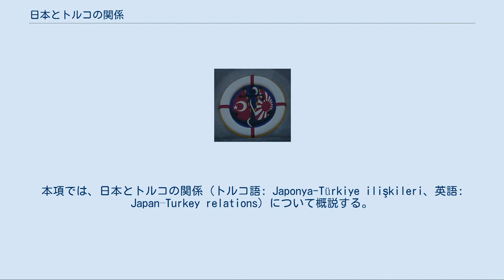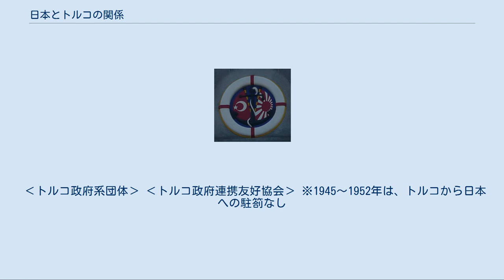日本とトルコの関係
本項では、日本とトルコの関係（トルコ語: Japonya-Türkiye ilişkileri、英語: Japan–Turkey relations）について概説する。
オスマン帝国時代（1299年 - 1922年）も含めて本稿で扱う。
 15世紀に入ってオスマン帝国の勢力が伸長すると、それまで陸路でアジアから香辛料を入手していたヨーロッパは、通商ルートを帝国にさえぎられることとなり、新たな通商ルートの開拓の必要性に迫られた。
この後ポルトガルやスペインは喜望峰廻りの海洋通商ルートを開拓し、アジアにも勢力を拡大していくこととなった。
すなわち1543年の鉄砲伝来によってはじまる日本と欧米との接触は、オスマン帝国の勢力伸長の間接的な影響を受けて起こった出来事であると言える。
 詳細は「エルトゥールル号遭難事件」を参照 エルトゥールル号殉難将士慰霊碑 （和歌山県串本町） 1887年、小松宮彰仁親王がヨーロッパ訪問の途中でイスタンブールに立ち寄った。
それに応える形で1890年、オスマン帝国スルタンであったアブデュル・ハミト2世の使節としてフリゲート艦「エルトゥールル」が日本へ派遣された。
使節は明治天皇へ親書などを手渡し帰国の途についたが、和歌山県沖で台風に巻き込まれ座礁沈没、特使オスマン・パシャを含め500名以上の乗組員が死亡した。
しかし紀伊大島の住民が救援に駆けつけ69名が救出、報せを聞いた明治天皇は直ちに医師と看護婦を派遣、救援に全力をあげた。
さらに生存者には日本全国から多くの義捐金・弔慰金が寄せられ、1891年、生存者は日本海軍の装甲コルベット「金剛」、「比叡」の2艦によりオスマン帝国に丁重に送還された。
1892年には日本各地で講演を行い義捐金を集めた山田宗有がトルコに渡り、アブデュル・ハミト2世に謁見している。
この事件はトルコ国内で大きく報道され、日本人に対する友好的感情もこの時より醸成された。
 現在、和歌山県串本町ではトルコと日本の関係についての記念館がある。
 南下政策によって日土両国への脅威となるロシア帝国 1866年のロシア帝国 領土 勢力圏 1904年から始まった日露戦争に、オスマン帝国国民は大きな関心を寄せた。
これはクリミア戦争（1853年 - 1856年）・露土戦争（1877年 - 1878年）などによってロシアからの圧力を受けていたことによるもので、両国にとって南下政策を推し進めるロシアは共通の敵であった。
1905年日本が日本海海戦でロシアバルチック艦隊に対し決定的な勝利をおさめると、オスマン帝国国内では自国の勝利のように喜ばれた。
なおロシア黒海艦隊に対する封鎖を日本に協力するために行ったという解釈があるが、黒海艦隊が黒海から出ることを禁じた1841年のロンドン条約以降常に行っていたことである。
 ロシアとの歴史的な対立関係、戦艦の購入を巡り英国と急速に関係が悪化したこと、ドイツの強い働きかけと陰謀（黒海襲撃）などにより、オスマン帝国は、第一次世界大戦では同盟国側として参戦、連合国側として参戦した日本とは交戦国同士となる。
敗れたオスマン帝国は1920年セーヴル条約によって広範な領土を失った。
 第一次世界大戦で敗戦国となったトルコは、さらなる列強による国土分割・植民地化の危機にあった（希土戦争、チャナック危機）。
しかし1922年からケマル・アタテュルクらの主導で祖国解放戦争が開始されトルコ共和国が成立（トルコ革命）、1923年のローザンヌ条約（日本を含む8か国が参加した）により国境が決定した。
 1924年には日土の国交が樹立され、1926年には日土協会が発足。
トルコでは近代化政策が進められたが、民族資本の育成や国立銀行の設立、法制面の整備などの諸改革は、日本の明治維新を手本にしたものである。
1930年、日土通商航海条約が結ばれ両国の関係はより強固になった。
 終戦によってロシアの捕虜となったトルコ兵は1918年に日本側に移管され、その後、日本が捕虜をトルコ本国へ送り届けることとなった。
1921年に捕虜を乗せた輸送船の平明丸がウラジオストクを出発したが、イスタンブールへの到着を目前にしてギリシャ軍に拿捕され、長期間抑留されることとなった（平明丸事件）。
 日本とトルコの関係は良好であったが、第二次世界大戦でトルコが枢軸国側に参加することは無かった。
開戦当初からトルコは中立を宣言し、中立を長らく維持していたが、イギリスをはじめとした連合国の圧力により、1945年...